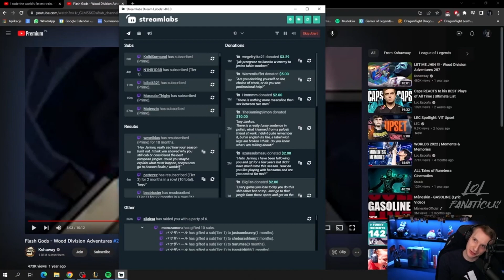Jankos About Heretics Winning Condition in LEC 🤔